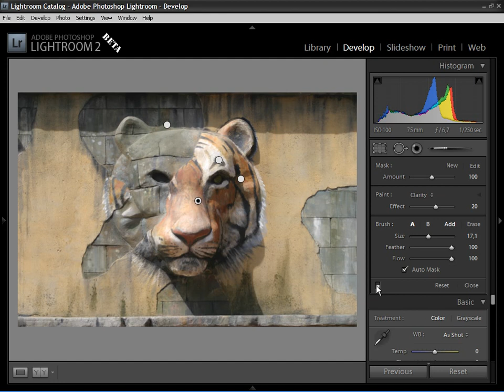Automask i Lightroom